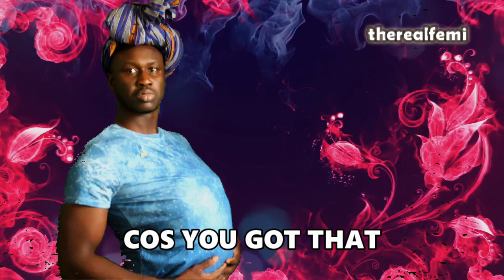Tummy (Yummy Parody) (Original by Justin Bieber)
Parody of Yummy by Justin Bieber. Reason why you should go to the gym